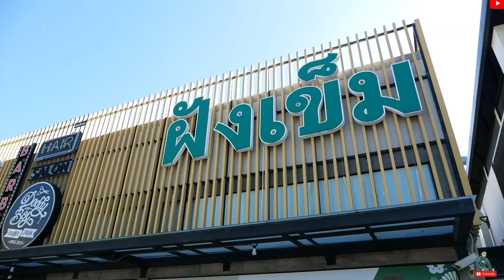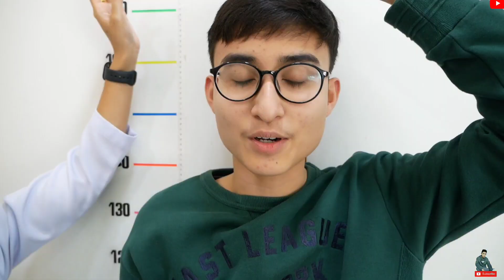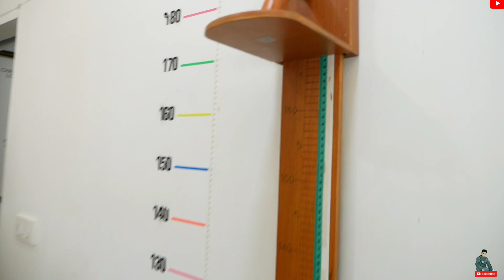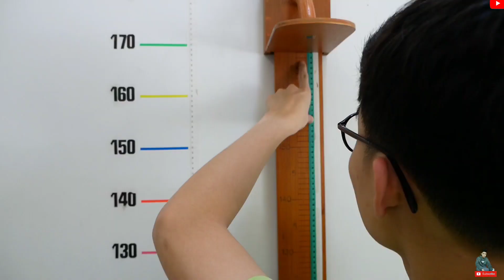ฝังเข็ม-ยืดกระดูกเพิ่มความสูง ทำครั้งแรกก็เห็นผลเลย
☎สนใจโทรสอบถามข้อมูลได้ทั้ง 3 สาขาครับ

Facebk: Paichao.Clinic
Line: @paichao

  (สนใจให้รีวิวสินค้าหรือ ลงโฆษณา)

➡ Line : pond_gino

Camera Gear 🎬🎥